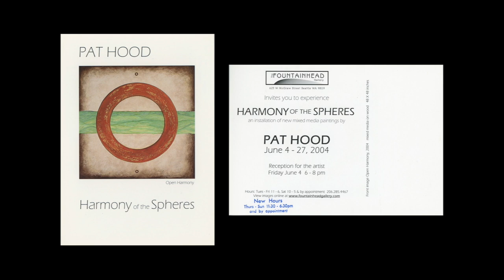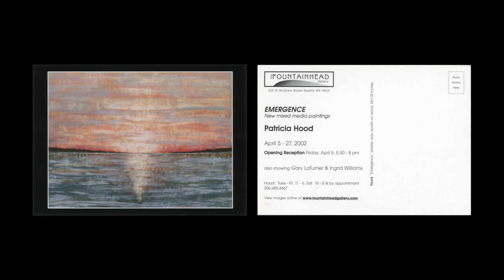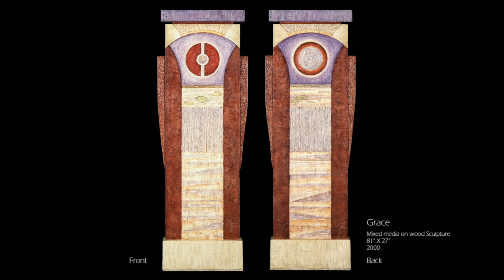Pat Hood at the Fountainhead Gallery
Photos of the Art of Pat Hood from four of her shows at the Fountainhead Gallery in Seattle, WA between 1998 and 2004. The video includes music by her husband, Jeff Carlson.